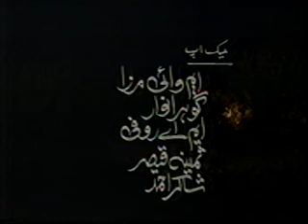Aik rat aik kahani drama KHILONE Ptv | Dr. Huma Mir Drama | PTV old Drama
Dr. Huma Mir was former Secretary, Treasurer and Chairperson Youth Committee, Arts council of Pakistan Karachi. She is a well known actor, anchor, author, broadcaster and columnist. She started her career as a child star from PTV. She has performed landmark roles in many teleplays. She is been doing television, radio and theatre in Pakistan as well as in North America since long. Dr Huma Mir is a regular contributor of articles in leading newspapers and magazines in Pakistan and Canada. She is author of two books Kuch Aur (Short Stories) and Yeh hein Talat Hussain (Biography). Dr. Huma Mir is a Medical graduate with a First Class First Masters in Urdu Literature.  She holds a Diploma in Advanced Communications.
Dr. Huma Mir
Drhumamir